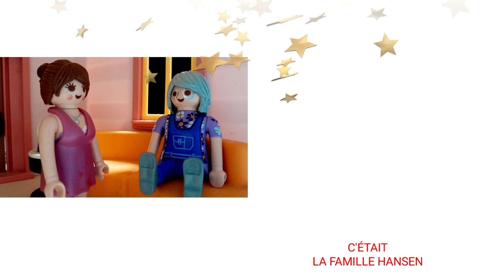La Famille Hansen saison 12 Épisode 17 Retour de Flammes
Aya et Virgil retrouve ce fameux Martin, mais cela ne se passe pas comme ils l'espéraient...
Chloé cherche désespérément du travail, mais c'est sans relâche qu'elle ne trouve rien.
Marie en veut beaucoup à Stéphanie tandis qu'Hélène et Nicolas recraquent l'un pour l'autre...